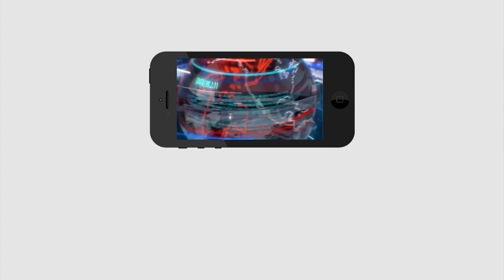Notices to Chandrababu rent house | బిగ్ బ్రేకింగ్: చంద్రబాబుకు నోటీసులు